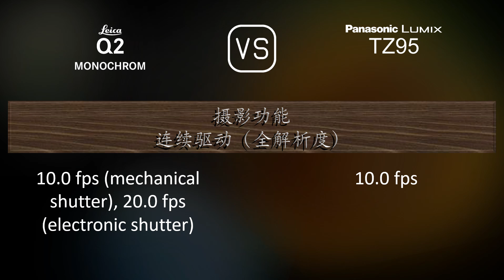Leica Q2 Monochrom 与 Panasonic Lumix TZ95 的规格比较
本视频是 Leica Q2 Monochrom 与 Panasonic Lumix TZ95 的功能概述和规格比较 (comparison of specifications)，希望对您有所启发。感谢您的支持。

00:25 推出
00:33 机身
00:40 传感器
01:01 图片
01:16 光学与对焦
01:55 屏幕
02:13 取景器
02:27 摄影功能
03:20 录像功能
03:35 贮存
03:38 连接性
04:03 物理特性
04:21 杂项